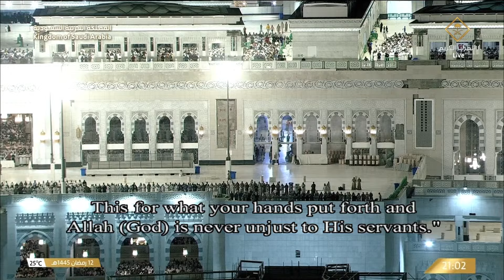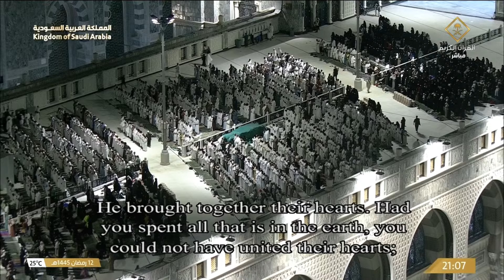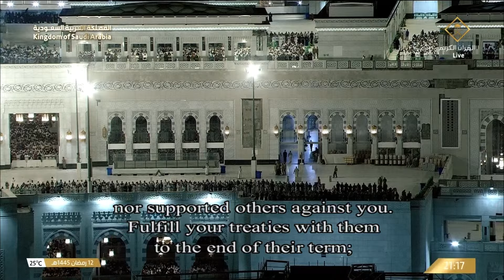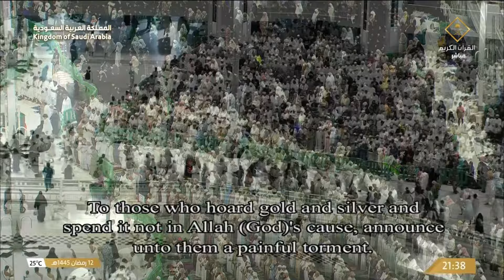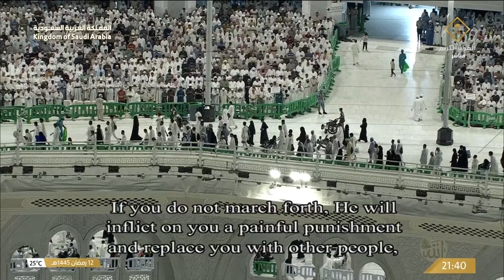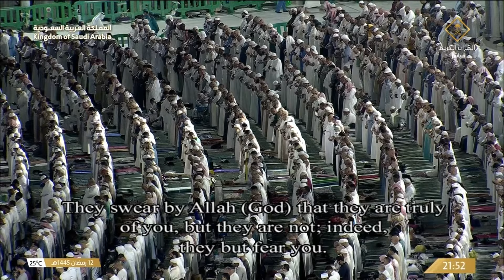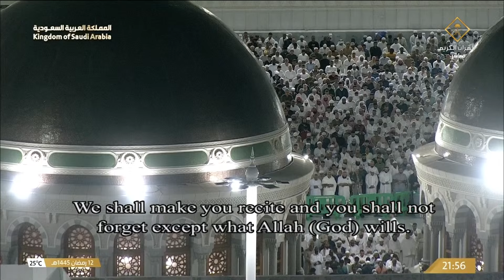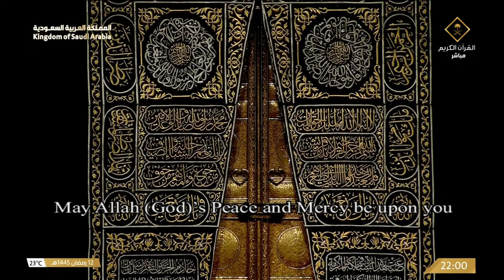صلاة العشاء والتراويح ليلة 13 رمضان 1445هـ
قناة القرآن الكريم قناة رسمية تابعة لهيئة الإذاعة والتلفزيون السعودية (هيئة حكومية تابعة لحكومة المملكة العربية السعودية ) تبث على مدار الساعة للحرم المكي الشريف ،